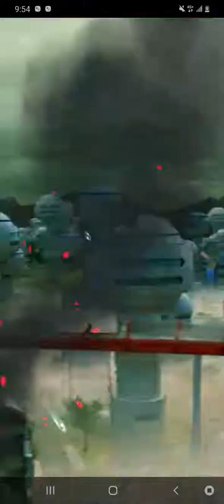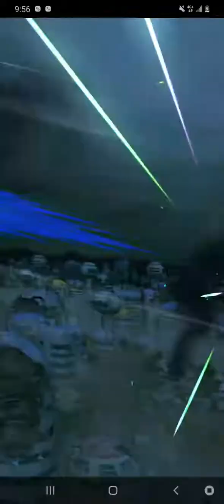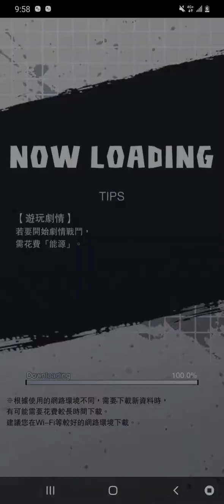DB LEGENDS 2022 03 24 21 51 28